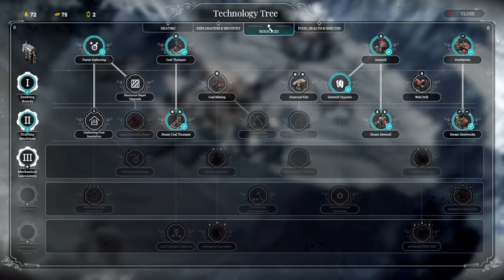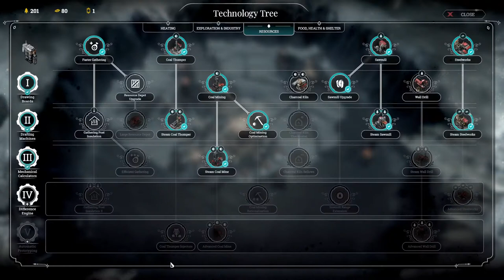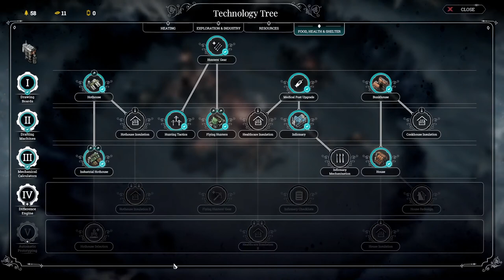Frostpunk | Endless Extreme Endurance | Crater Map | Random Hazards and Settlements ON | Part # 02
Frostpunk: On The Edge is the last DLC of the survival city-builder from 11 bit studios. In this "no commentary playthrough" we are settling our camp inside a small crater with a functional heat generator. Using what we have available, we are taking the challenge to endure the extreme cold of the north where the vast reserves of coal can be exploited hoping to find other settlements to aid us in our cause. Upon reaching the site, our scouts report that storms and random hazards may occur in this region, and if we are lucky we may find some relics of the past.